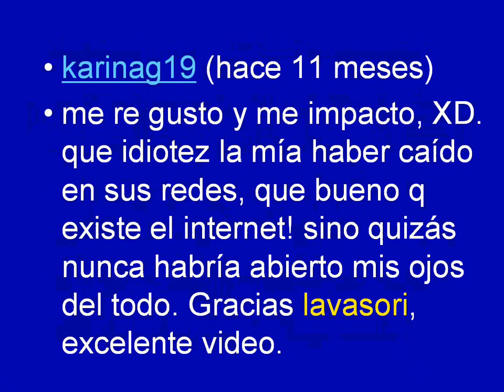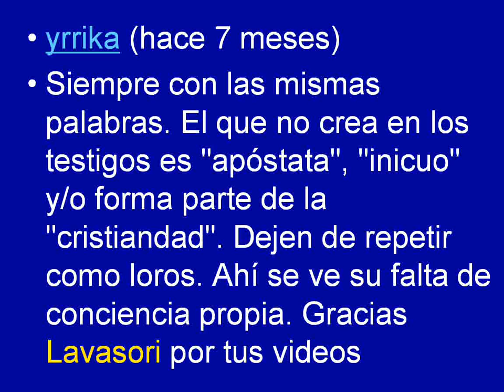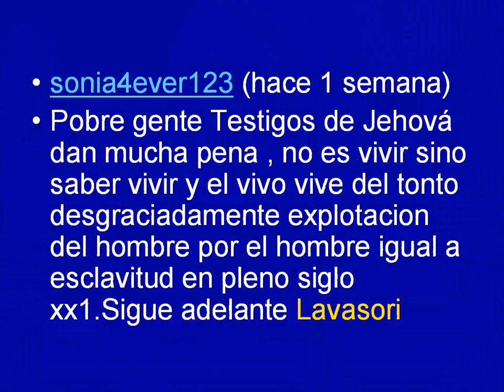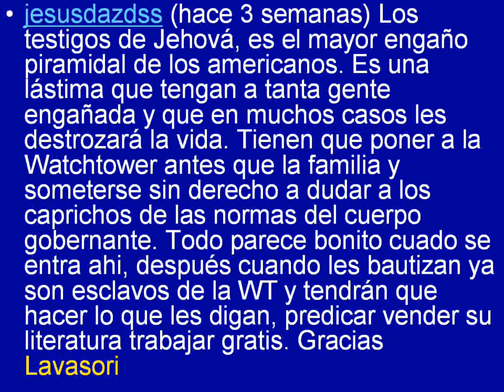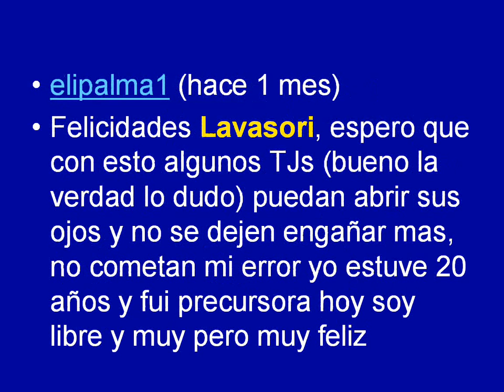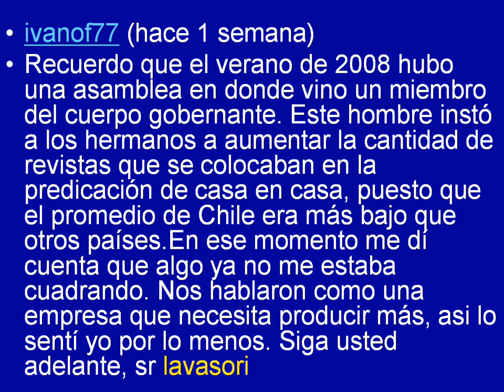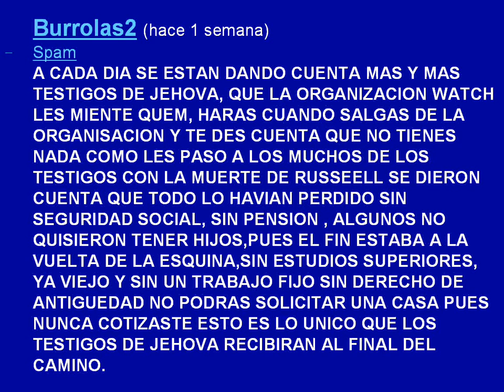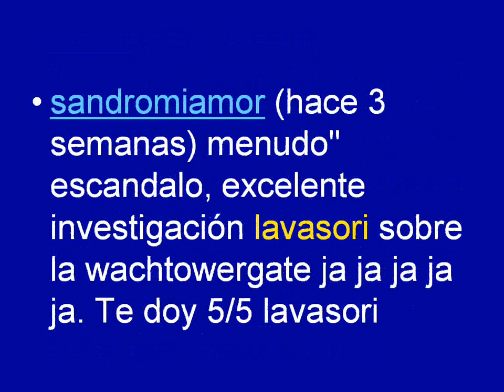Testigos de Jehová (Lavasori es felicitado por muchos videntes de sus videos en Youtube)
El público de Youtube, la mayoría Testigos de Jehová y simpatizantes o no de la Watchtower, felicitan y agradecen a Lavasori por sus videos subidos desenmascarando a esta falsa Organización religiosa de la Watchtower conocidas como "Los Testigos crisitanos de Jehová.